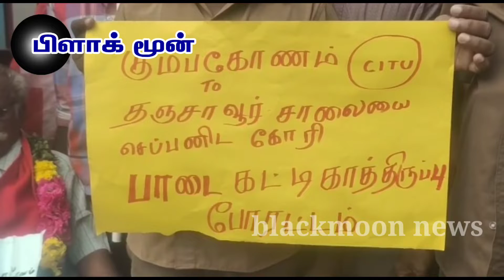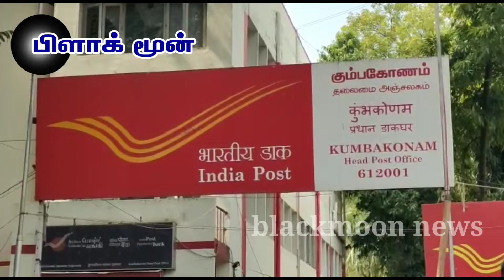தேசிய நெடுஞ்சாலையை புதுப்பிக்கக் கோரி பிரேதம் போல் அலங்கரித்து பாடை கட்டி நூதன போராட்டம்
கும்பகோணம் அருகே பாபநாசம் தஞ்சை தேசிய நெடுஞ்சாலையை புதுப்பிக்கக் கோரி
சிஐடியு சார்பில் பிரேதம் போல் அலங்கரித்து பாடை கட்டி நூதன  போராட்டம் நடைபெற்றது.

கும்பகோணம் அருகே பாபநாசம்  அண்ணா சிலையில். சிஐடியு ஆட்டோ தொழிலாளர்கள் சங்கம் சார்பில் கும்பகோணத்திலிருந்து தஞ்சை செல்லும் தேசிய நெடுஞ்சாலை குண்டும் குழியுமாக, சேறும் சகதியுமாக உள்ளதால் போக்குவர பாதிப்பிற்குள்ளாகி இரவு நேரங்களில் வாகன ஓட்டிகள் விபத்துக்குள்ளாகிறது. இதையடுத்து புதிய தார்சாலை உடனடியாக  முழுமையாக புதுப்பிக்கக் கோரி தாரை தப்பட்டையுடன் கொல்லி சட்டி ஏந்தி பாடைகட்டி கட்சி நிர்வாகி ஒருவரை பிரேதம் போல் மாலை போட்டு அலங்கரித்து  கோரிக்கைகளை வலியுறுத்தி நூதன ஆர்ப்பாட்டத்தில் ஈடுபட்டனர். இந்த ஆர்ப்பாட்டத்தில் மாவட்ட செயலாளர் சங்கர்  மார்க்சிஸ்ட் கம்யூனிஸ்ட் கட்சியின் ஒன்றியச் செயலாளர் முரளிதரன், கௌரவத் தலைவர் காதர்உசேன்  ஆட்டோ ஓட்டுனர்கள் உள்ளிட்ட ஏராளமானோர் கலந்து கொண்டனர்.